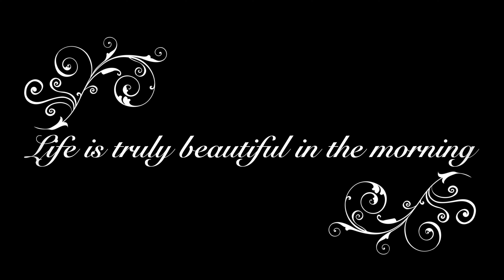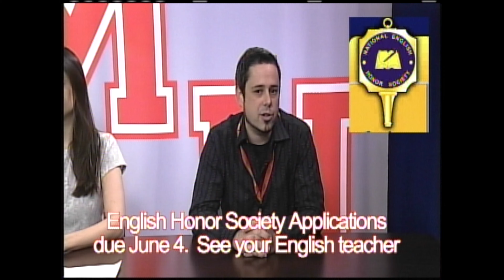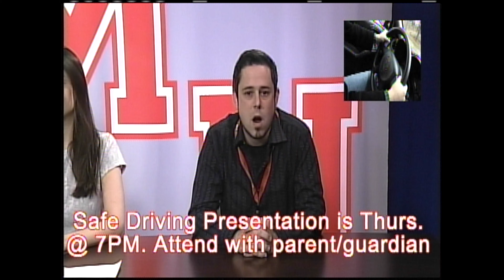Am Announcements 5:6:19